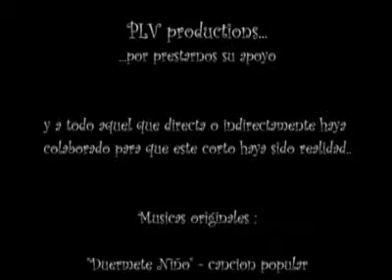Concurso Cortos 2008: Ralph vol.1 El despertador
Autores: Enrique Aparicio Castellanos y Carlos García de la Cuesta